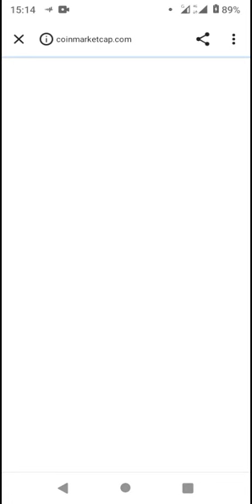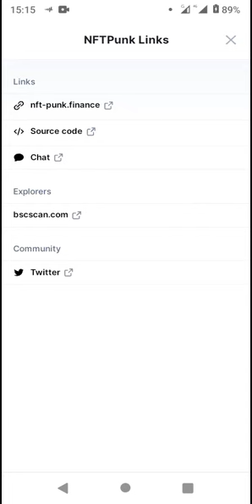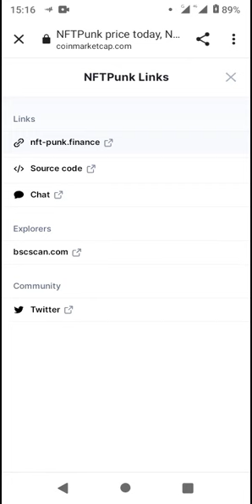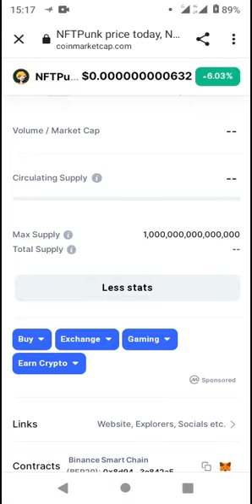Token - CoinMarketCap New Coin Listed 2022 (*Pls SUBSCRIBE▶️ for more)